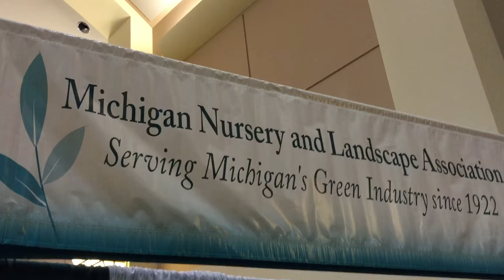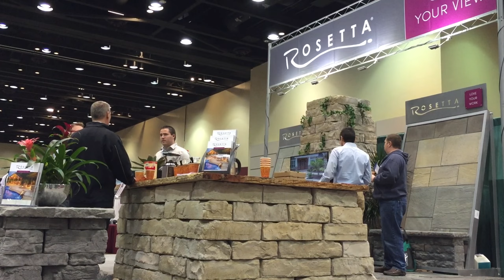2016 looks rosy for Michigan nursery & landscape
Michigan’s nursery and greenhouse growers will tell you 2015 hands down “was their best year ever”— ever.

That’s according to Michigan Nursery and Landscape Association (MNLA) Executive Director Amy Frankmann, who used the recent 91st Great Lakes Trade Exposition to chat with nursery and greenhouse operators, landscape contractors, retail garden centers, landscape management firms and suppliers who gathered in Lansing for the trade show.

Frankmann said the banner year can be credited to a “perfect storm” of factors ranging from a shortage of material and higher demand, which drove up profit potential, to greater efficiency on the growing end.

The “green industry,” as it’s called, is optimistic about this year’s outlook.

“2016 looks like it’s going to top (last year),” she said.